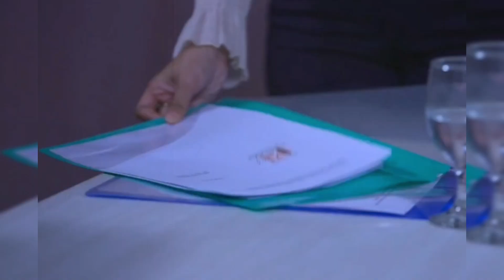GALFOK KERJA BUKAN KARENA NGLIRIK DINDA... TAPI KARENA MIKIRIN NOVIA EEYA! TAKDIR CINTA YANG KUPILIH